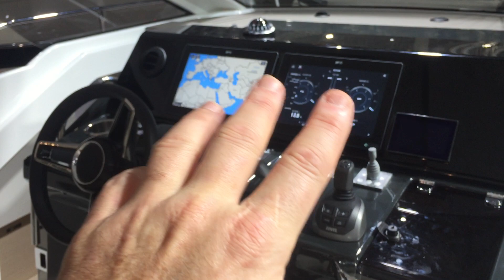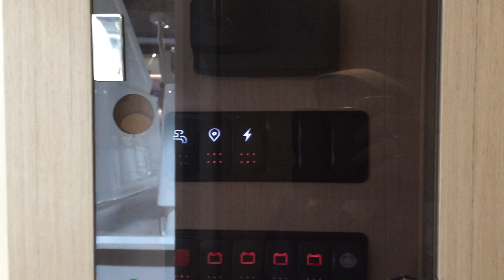Jeanneau DB37 - Première mondiale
Le DB 37 présenté ici, en première mondiale à Dusseldorf, montre l'importance de ce salon. Paris n'est que 1 mois et demi plus tôt. Mais Dusseldorf c'est environ 350.000 visiteurs, surtout après de 2 ans d'annulation.
Le DB 37 vient compléter la gamme naissante DB en créant le produit d'appel du 43. Mois cher (dans les 400.000€), disponible également en inboard et hors-board, il présente un package similaire à son grand-frère.
Ces unités s'attaquent frontalement aux Cranchi ou Invictus... qui surfent déjà sur cette nouvelle vague des day boat, embarcations dédiées aux loisirs, voire la fête. Plus des fiesta boats que des réels navigateurs, ils se chargent d'amener tout un nouveau public vers le yachting. Et c'est tant mieux!
Si vous êtes à la tête d'un business de charter dans les mers chaudes et que vous souhaitez louer à la journée, ou demi-journée, vos unités, ceci est parfait. Le programme est tout tracé: sortie grandiose du port au ralenti, coup de gaz pour les sensations et le bruit des V8, mouillage dans une crique et après-midi au soleil entre champagne, gambas grillées et water toys. Retour à terre des souvenirs plein la tête.
Au cas où; et c'est le plus de Jeanneau, possibilité de dormir à bord dans de belles cabines répondant à tous les standards actuels du luxe.